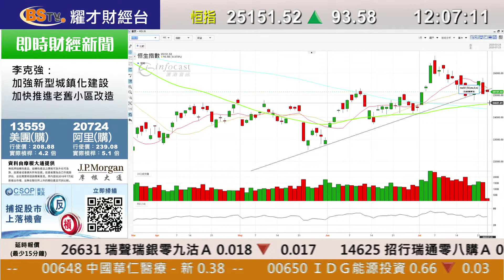耀才財經台 午間總結 孔穎雯 鄧均樂－港股半日回升93點報25151點 瑞聲(2018)引入戰投 股價飆12%